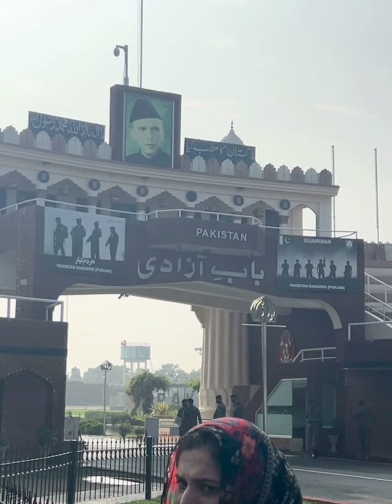Wagah Border Lahore.. Pakistan Zindabad!